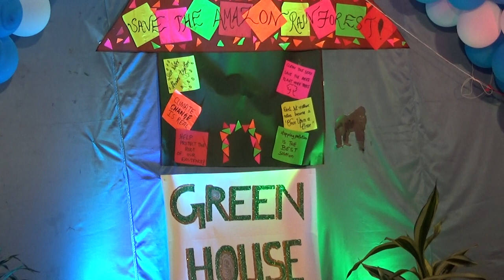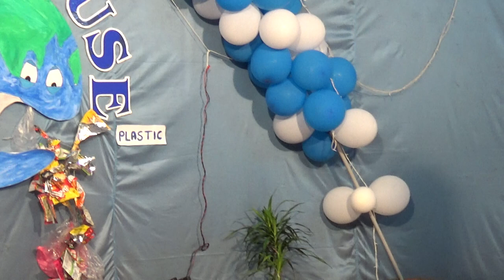Talents Day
Crossland College Talents Day 2019-20